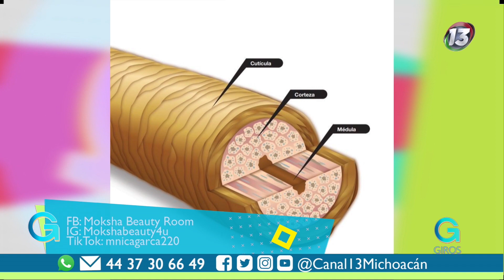Peinados prácticos y cómodos | Giros Michoacán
Chécate estos tips de peinados prácticos, cómodos y bonitos 💁🏻‍♀️ para lucir fantástica con Moksha Beauty Room. 💇🏻‍♀️